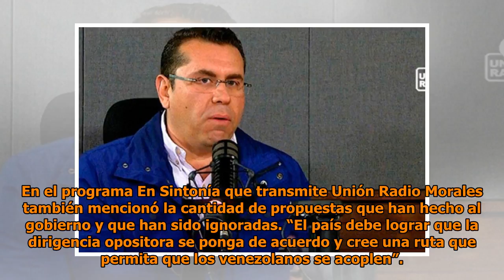Morales llama a la oposición a crear una hoja de ruta para los venezolanos